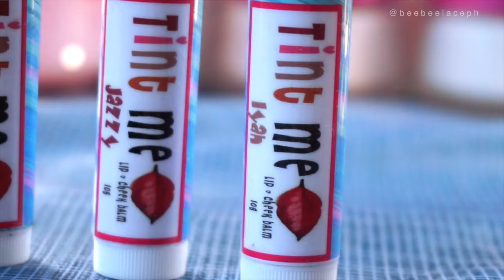TINT ME Lip Balm | Precious Skincare Cosmetics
Check them out on IG @preciousskincarecosmetics
Get yours for only P150!